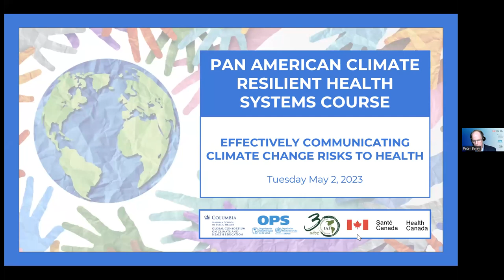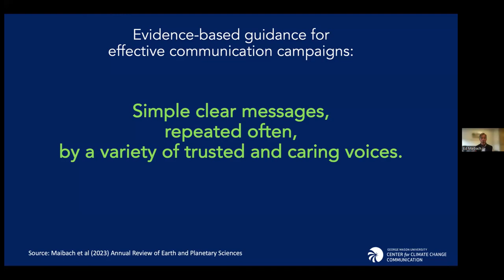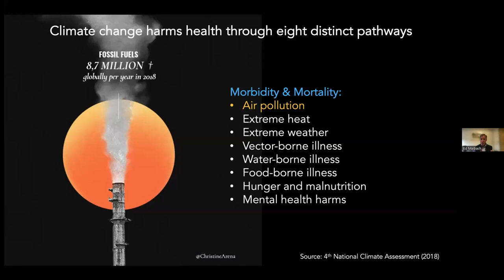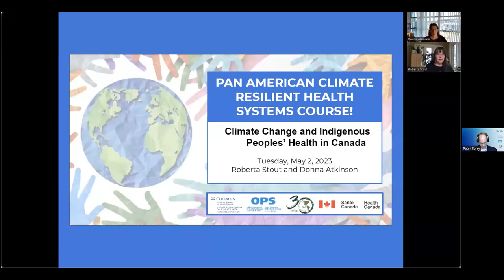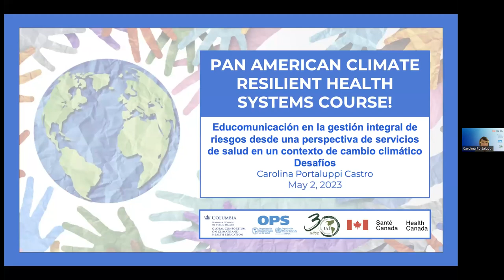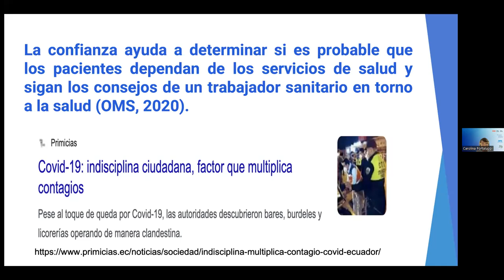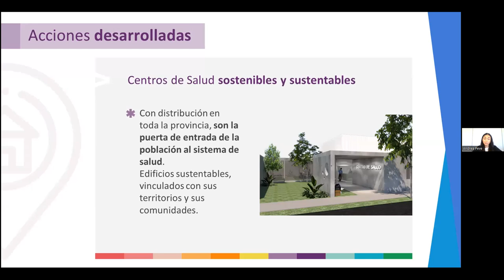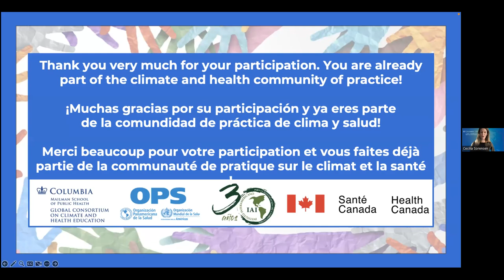9) Comunicar de manera efectiva sobre los riesgos del cambio climático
Curso panamericano de resiliencia para sistemas de salud

9) Comunicar de manera efectiva sobre los riesgos del cambio climático al público y partes interesadas

PONENTES:

Andrea Peve, Ministra de Salud de Neuquén
Edward Maibach, PhD, Director del Centro de Comunicación del Cambio Climático de la Universidad de George Mason
Roberta Stout, Asamblea de las Primeras Naciones
Donna Atkinson, Centro Nacional de Colaboración para la Salud Indígena
Carolina Portaluppi-Castro, Universidad Casa Grande, consultora PNUD